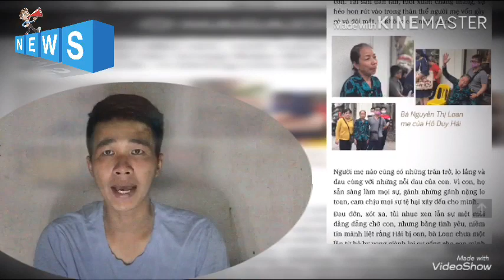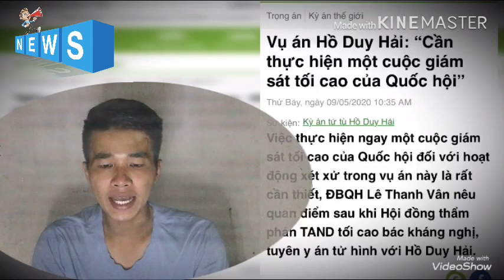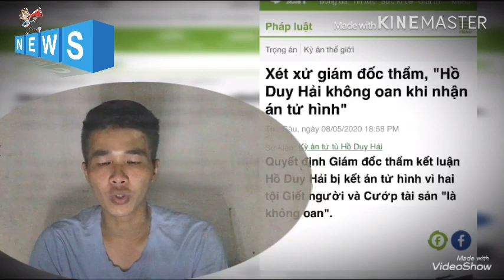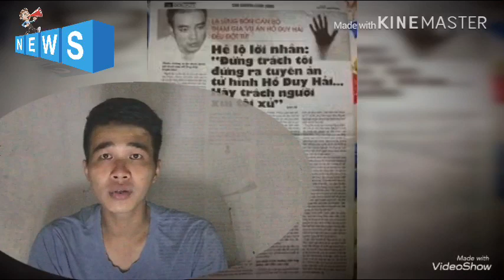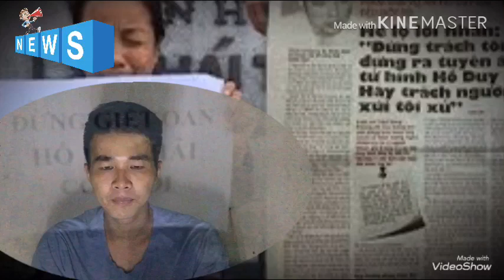Tử Tù Hồ Duy Hải được Mẹ kêu OAN nhưng vẫn không thoát được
Nhìn lại 12 năm Tử Tù Hồ Duy Hải được Mẹ kêu OAN nhưng vẫn không thoát được
Tại phiên xét xử giám đốc thẩm Hồ Duy Hải ngày thứ 3, đại diện Viện KSND Tối cao đề nghị Hội đồng thẩm phán TAND Tối cao xem xét huỷ toàn bộ bản án sơ thẩm và bản án phúc thẩm đã xét xử bị cáo Hồ Duy Hải về các tội “Giết người” và “Cướp tài sản” để điều tra lại theo đúng quy định của pháp luật.
Đại diện Viện KSND Tối cao cho rằng, kháng nghị không khẳng định Hồ Duy Hải bị oan, kháng nghị đề nghị huỷ bản án, điều tra lại, làm rõ những vấn đề vi phạm về thủ tục điều tra, tố tụng.